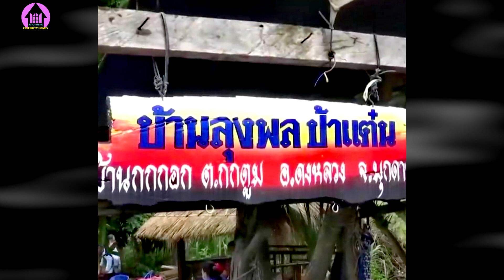บ้านสวยของ"ลุงพล" ตกแต่งเสร็จเรียบร้อย ทำสวนเกษตรพอเพียง​หลังบ้าน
ส่องบ้าน"ลุงพล" แห่งหมู่บ้านกกกอก ตกแต่งเสร็จเรียบร้อย และสวนเกษตรพอเพียง​หลังบ้าน
หน้าบ้าน แขวนป้ายสีสันสดใสไว้ว่า บ้านลุงพล ป้าแต๋น บ้านกกกอก ต.กกตูม อ.ดงหลวง จ.มุกดาหาร ตัวบ้านเป็นบ้านชั้นเดียว 9 เสา ทาสีบ้านเป็นสีโอรส ตามที่ป้าแต๋น ภรรยาของลุงพลได้ตั้งใจไว้ ติดกล้องวงจรปิดรอบบ้านไว้ 4 ตัว ซึ่งเป็นกล้องวงจรปิด ที่หมอปลาเอามาติดให้นั่นเอง
   ภายในบ้าน ปูกระเบื้องโทนสีขาวสะอาดตา มุมขวามือ เป็นชั้นวางทีวีแบบไม้ จอทีวีสีดำขนาดกำลังพอดี ในส่วนของหน้าต่าง ติดผ้าม่านสีเขียวอ่อนอย่างสวยงาม ทั้งยังมีชุดโต๊ะเก้าอี้ไม้ สำหรับรับประทานอาหาร ตู้เย็นขนาดใหญ่ และส่วนซ้ายมือ มีโซฟาสีเขียว สีสันดูสดใส พร้อมตู้เสื้อผ้า ตู้เก็บหมอนด้วย
   ข้างใน เป็นตู้พระ ซึ่งก็มีพระพุทธรูปมากมาย รวมถึงภาพวาดของลุงพลด้วย
   ส่วนหลังบ้านนั้น มีประตูไม้สีขาว เปิดออกไปข้างนอก เจอห้องน้ำพอดี ห้องน้ำมีขนาดพอดีสำหรับคนในครอบครัว ประตูห้องน้สวยงาม ข้างใน แบ่งโซนอาบน้ำ มีถังรองและฝักบัวไว้ด้วย
   หลังบ้านของลุงพลนั้น ยังปลูกพืชกินได้ ตามแนวเศรษฐกิจพอเพียง มีพืชผักสวนครัวมากมาย ที่ปลูกเอาไว้ ทั้งต้นมะละกอ ต้นกล้วย  เลี้ยงไก่ไว้หลายสิบตัว ทั้งมีมอเตอร์ไซค์คันเก่าที่จอดไว้นี้ด้วย วิวทิวทัศน์หลังบ้าน สวยงาม ร่มรื่น